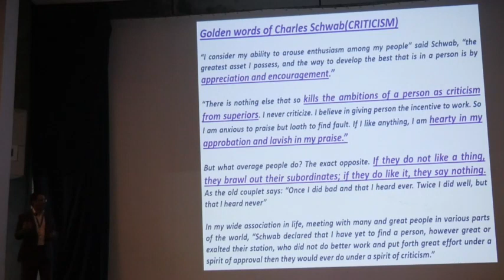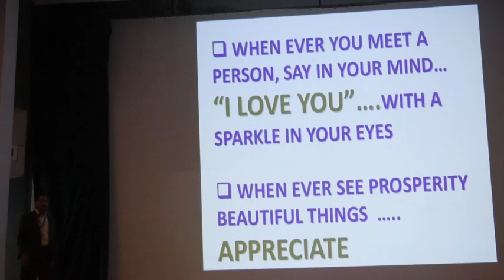ATTRACT PERSONS & PROSPERITY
The world healer
India Heals
The greatest secret of life